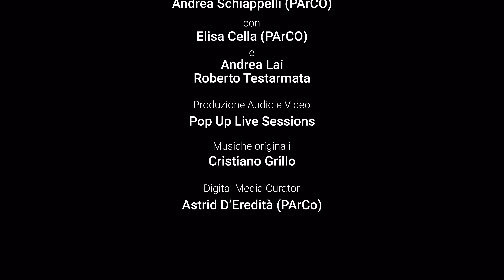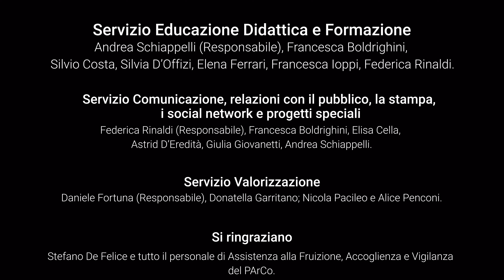STAR WALKS II_Ep. 2: Ditonellapiaga | Parco archeologico del Colosseo (4K)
Nel secondo episodio della nuova serie di StarWalks, il PArCo incontra@DitonellapiagaOfficial nel sito più "esclusivamente" femminile dell'intera area archeologica, la Casa delle Vestali.
Un luogo ricco di spunti per conoscere meglio l'artista romana circa i suoi gusti in tema di colori, di outfit e di stili musicali, temi emersi nel corso della passeggiata.
E forse è proprio il fuoco sacro della dea Vesta che ha acceso la performance live tra le fontane del cortile dell'Atrium Vestae dove, sotto gli occhi attenti delle Vestali Massime, la protagonista ci regala un'emozionante versione acustica di "COME PRIMA", brano tratto dal suo ultimo lavoro "FLASH".

"Star Walks - Quando il PArCo incontra la musica" è un programma a cura di Andrea Schiappelli con Elisa Cella e Andrea Lai e Roberto Testarmata.
Regia e produzione audio e video: Pop Up Live Sessions
Digital Media Curator: Astrid D'Eredità
Roma, 6 agosto 2024